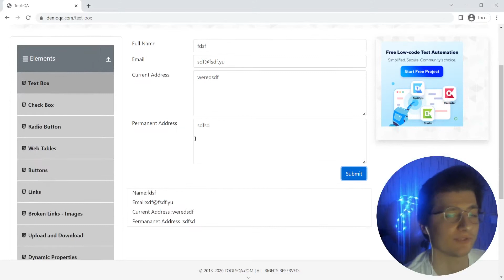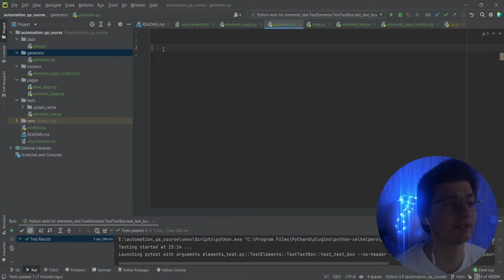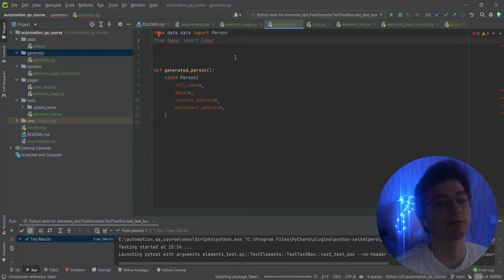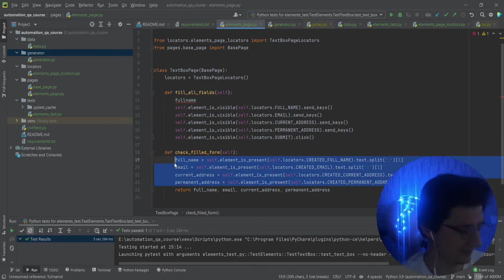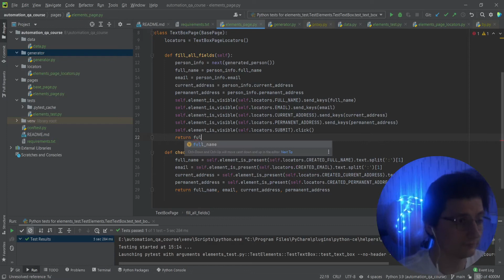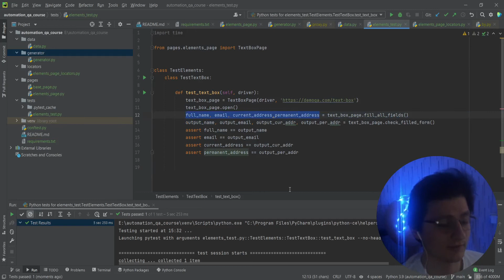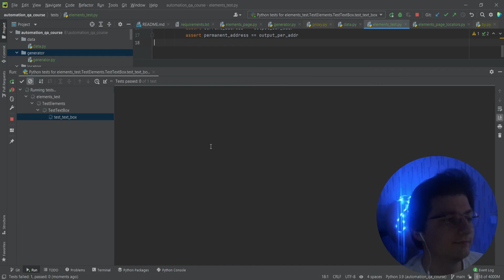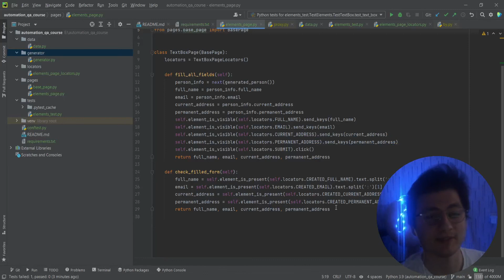Автоматизация тестирования Python. Генератор данных. | 4.1